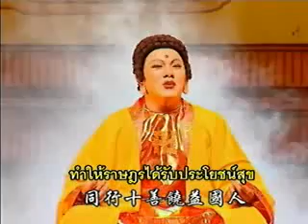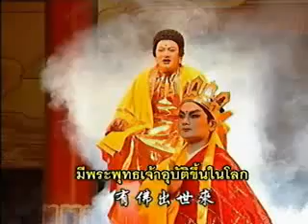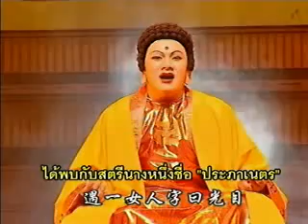ธรรมะ อุปรากรจีน กษัติครรภ์โพธิสัตว์ มูลปณิธานสูตร 10